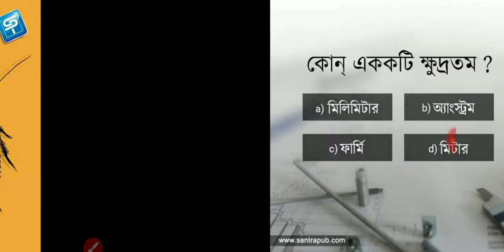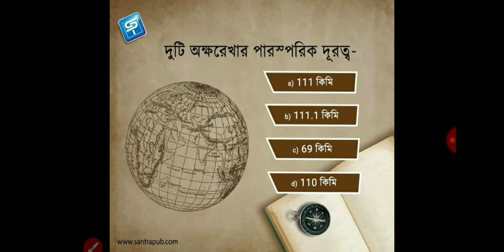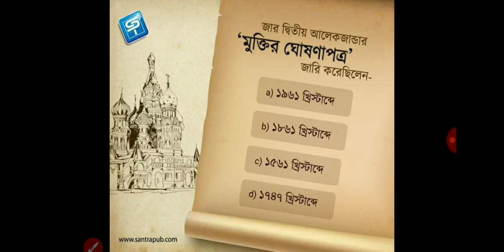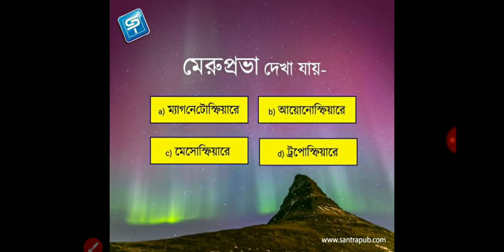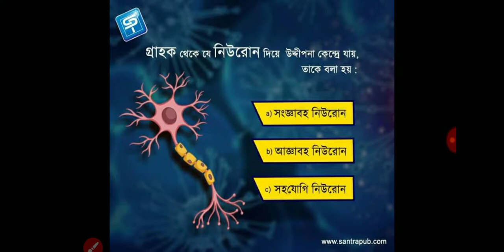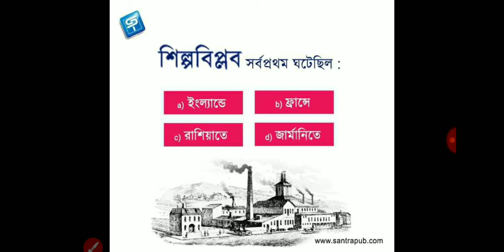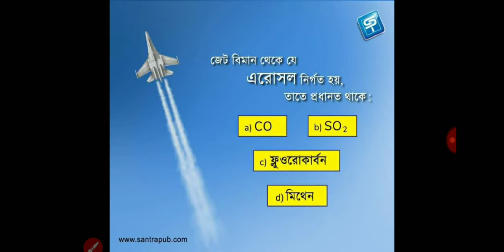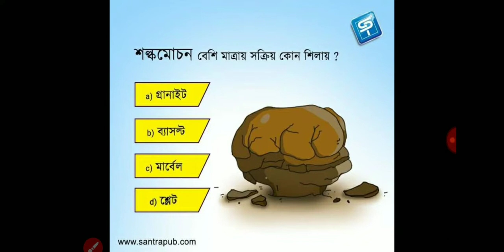Bengal police. Ntpc.icds.psc.ssc. rail. blackboard study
এই ভিডিওটি সমস্ত সরকারি চাকরির পরীক্ষার জন্য গুরুত্বপূর্ণ। ভিডিও টি স্কিপ না করে শেষ পর্যন্ত দেখুন

email 👉 prosenjitbidwas9732@gmail

ধন্যবাদ 🙏 ভালোথাকবেন।